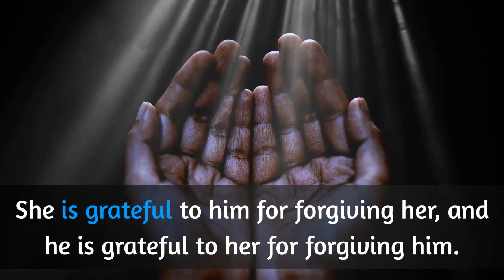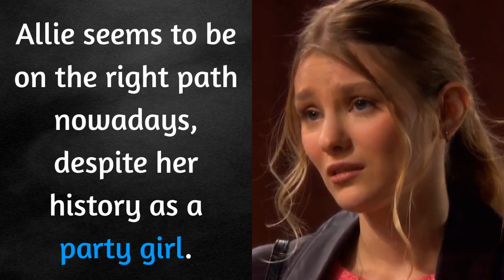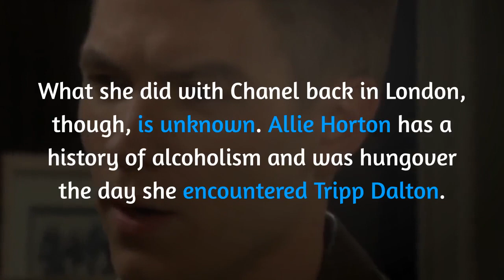Days Of Our Lives Spoilers: Allie Spoils New Bonding WIth Tripp, Past History Disaster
Days of Our Lives spoilers: Allie Horton is head over heels in love with Tripp Dalton, however a London party mate from her past affects their budding relationship. Allie had an assault and pregnancy tale before she arrived in Salem. DOOL will soon see the young mother in a more cheerful, fun-loving image.